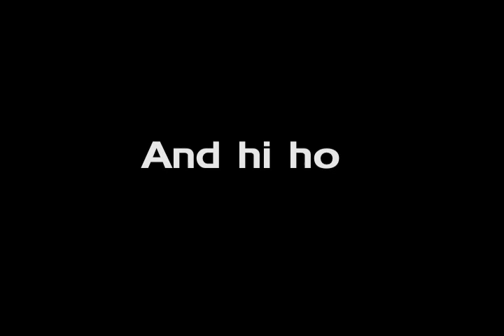Bold Marauder: McMaster Marauders Football Touchdown Song!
The official McMaster Marauders Football Touchdown Song! Listen and learn it, as it will be sung at every game we score a touchdown!